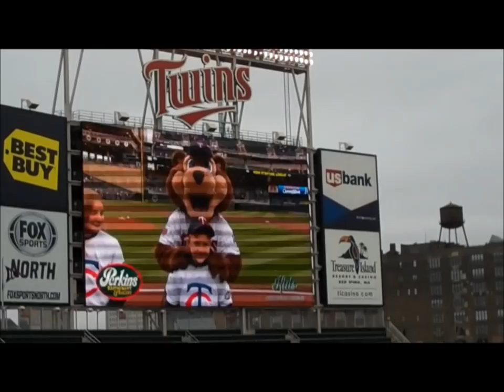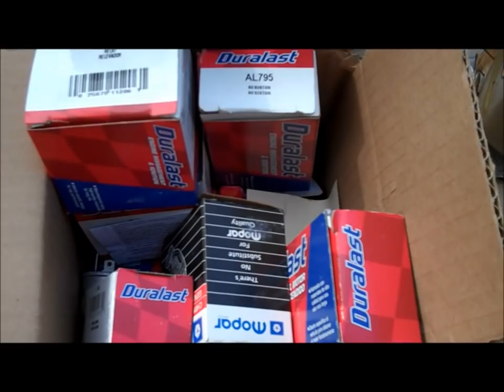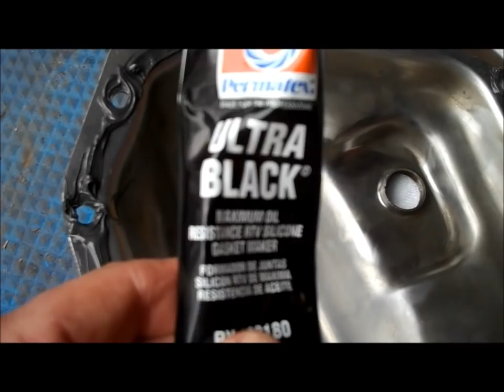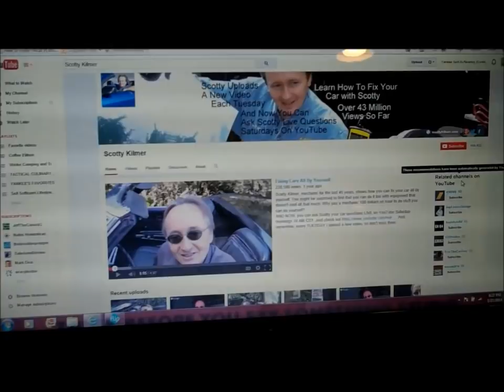1978 Dodge RV Restore #3 - Electrical and Drivetrain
Video Diary of repairs and upgrades to my Motorhome.